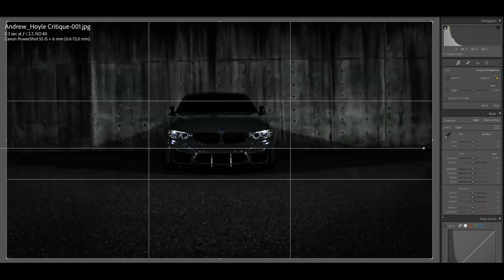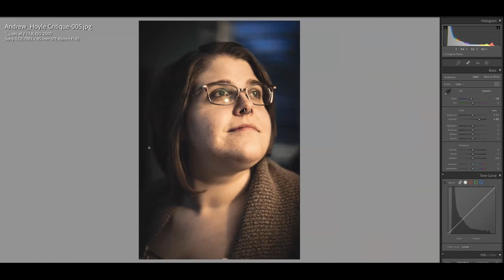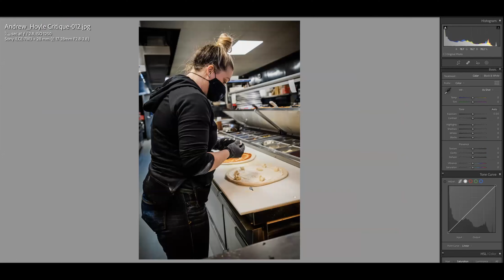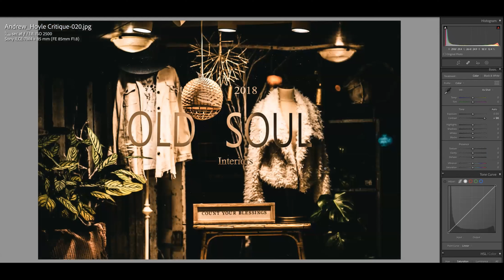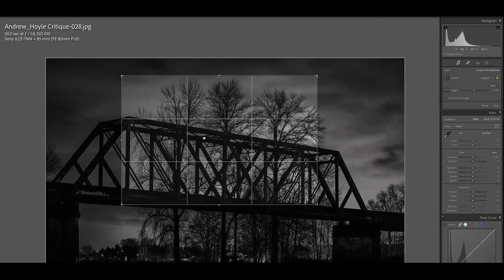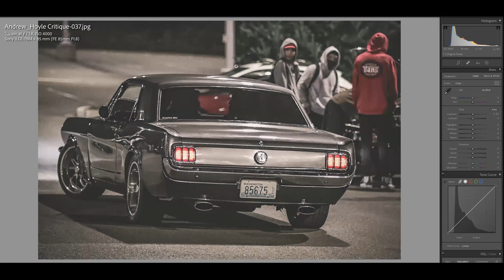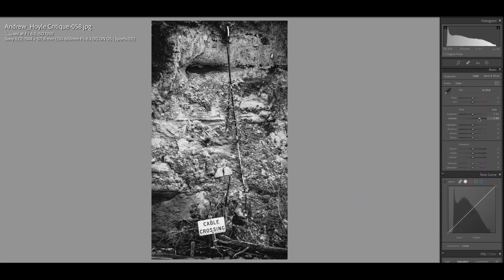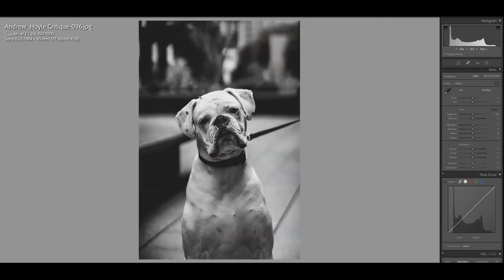A Fro-tastic Mentorship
Grab some snacks, kick back in your favorite comfy chair, and get ready to go on a 1 on 1 mentorship with me and Jared Polin (also known as FroKnowsPhoto on YouTube).

- If you'd like to see some of Jareds work.
- If you'd like read and research some helpful tips for photography.
- If you'd like to have your own Mentorship (15 minute rapid fire, or 45 minute 1 on 1).
And of course, check out Jared's YouTube Channel for News, Tips, Video "photo stories", and more
If you'd like to check out more photos, head on over to my Instagram
You can also get in touch with me through my